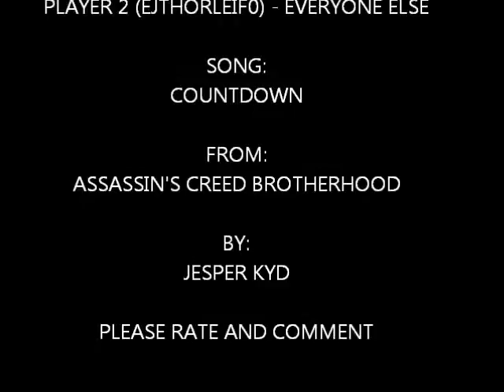NARUTO SHIPPUDEN ULTIMATE NINJA STORM 2 PART 50